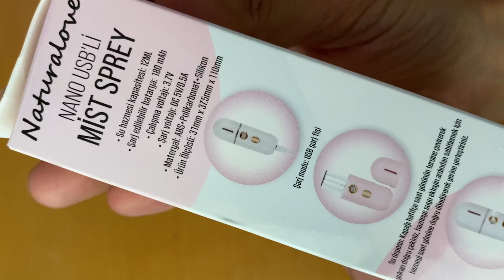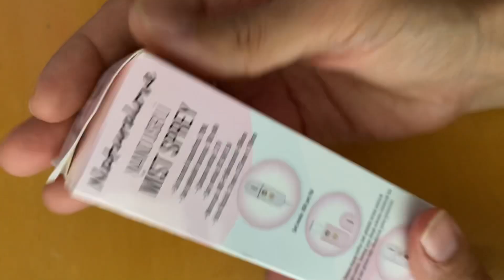Naturalove Şarjlı Mini Cilt Nemlendirici Serin Buhar Makinesi - Bim Aktüel Ürünleri - Mist Sprey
Ürüne Micro USB şarj kablosu ile şarj yapılmaktadır.
Cildinizin nemlendirilmesinde büyük rol oynayan mini buhar makinesi ile cilt bakımlarınızı daha kolay hale gelecek
Mini boyu ile kolayca taşınabilir.
Micro USB şarj kablosu ile hızlı şarj özelliği.
12ml sıvı tankı kapasitesi.